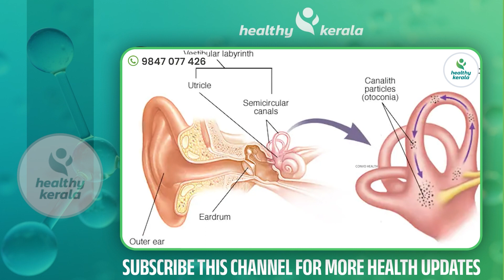മരുന്ന് ആവശ്യമില്ല 1 മിനിറ്റ് കൊണ്ട്തന്നെ തലകറക്കം എന്നന്നേക്കുമായി മാറ്റം| Thalakarakkam malayalam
നിങ്ങളുടെ സംശയങ്ങൾ ഡോക്ടറോട് ചോദിക്കാനും ബുക്കിങ്ങിനും താഴെ കാണുന്ന WhatsApp-ൽ ബന്ധപ്പെടുക

Dr Shobana Chandran
MBBS ,MS,DNB
MRCS(ENT)

തലകറക്കം വന്നാൽ ഇങ്ങനെ ചെയ്താൽ തലകറക്കം പെട്ടന്ന് മാറ്റാം | Thalakarakkam malayalam

thalakarakkam,
thalakarakkam reasons in malayalam,
thalakarakkam home remedies,
thalakarakkam in pregnancy malayalam,
thala karakkam maran,
thalakarakkam karanangal,
thalakarakkam ottamooli,
thalakarakkam chardhi,
thalakarakkam malayalam home remedies,
thalakarakkam vomiting,
thalakarakkam remedies in malayalam,
thalakarakkam malayalam,
thalakarakkam and vomiting,
aliyans thalakarakkam,
thalakarakkam balance,
balance thalakarakkam,
big boss jasmin thalakarakkam,
dr rajesh kumar thalakarakkam,
thalakarakkam exercise,
thala karakkam in english,
thalakarakkam film,
thalakarakkam full movie,
home remedy for thalakarakkam,
garbinikal ine thalakarakkam,
garbinikal in thalakarakkam,
thalakarakkam in malayalam,
jasmin thalakarakkam,
kozhiyude thalakarakkam,
kuttikalile thala karakkam,
blood kandal thalakarakkam,
kidakkumbol thalakarakkam,
thalakarakkam live,
thalakarakkam lo,
thalakarakkam live news,
thala karakkam maran dua,
thala karakkam maran ottamooli,
thalakarakkam medicine,
migraine thalakarakkam,
pregnancy thalakarakkam malayalam,
pigeon thalakarakkam medicine malayalam,
uppum mulakum shivani thalakarakkam,
thalakarakkam news,
thalakarakkam news today,
pettennulla thalakarakkam,
pravinte thalakarakkam,
pravu thalakarakkam,
pregnancy thalakarakkam,
pregnancy time thalakarakkam,
petta ulla thalakarakkam,
problems and solutions thalakarakkam,
thalakarakkam queen,
thalakarakkam reasons in english,
swapna thalakarakkam,
sheenam thalakarakkam,
swapna suresh thalakarakkam,
santhwanam serial appu thalakarakkam,
thalakarakkam tablet,
thalavedana thalakarakkam,
thalakarakkam vannal,
thalakarakkam webhat,
thala chuttal,
thalakarakkam yoga,
thalakarakkam yar,
thalakarakkam yeshu,
thalakarakkam zoo,
thalakarakkam 01,
thalakarakkam 1 full movie,
thalakarakkam 2 trailer,
thalakarakkam 2 full movie in hindi,
thalakarakkam 3 trailer,
thalakarakkam 3 full movie,
thalakarakkam 3 malayalam full movie,
thalakarakkam 4 malayalam full movie,
thalakarakkam 4 promo,
thalakarakkam 7 trailer,
thalakarakkam 71,
thalakarakkam 7 episode 1,
thalakarakkam 91
ear balance problems treatment malayalam,
ear balance problems treatment malayalam exercise,
ear balance problems treatment malayalam actor,
ear balance problems treatment malayalam alphabet,
ear balance problems treatment malayalam audio,
ear balance problems treatment malayalam action,
ear balance problems treatment malayalam ad,
ear balancing problem home remedies,
ear balance problems treatment malayalam bible,
ear balance problems treatment malayalam bigg boss,
ear balance problems treatment malayalam big boss,
ear balance problems treatment malayalam bbc,
ear balance problems treatment malayalam business,
ear balance problems treatment malayalam calendar,
ear balance problems treatment malayalam calendar 2018,
ear balance problems treatment malayalam comedy,
ear balance problems treatment malayalam channel,
ear balance problems treatment malayalam cartoon,
what is ear balance problem in malayalam,
ear balance problems symptoms malayalam,
ear balance problems treatment malayalam dictionary,
ear balance problems treatment malayalam devotional songs,
ear balance problems treatment malayalam drama,
ear balance problems treatment malayalam dubbed,
ear balance problems treatment malayalam download,
ear balance problems treatment malayalam full movie,
ear balance problems treatment malayalam full movie online,
ear balance problems treatment malayalam full movie download,
ear balance problems treatment malayalam full,
ear balance problems treatment malayalam google translate,
ear balance problems treatment malayalam google,